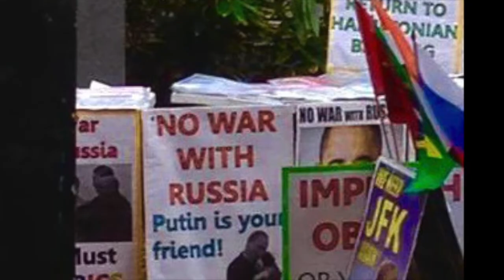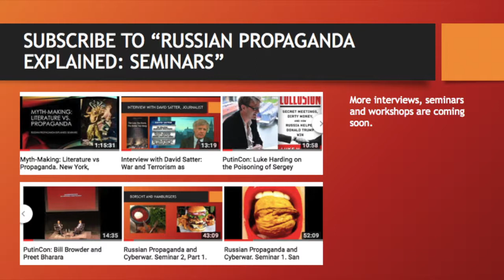Journalism: My Way of Resistance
This video is created for the Byline profile of Zarina Zabrisky, an award-winning American author of five books published in the US, and Canada. Her short story and poetry appeared in over fifty literary magazines in eight countries.

Zabrisky turned to journalism as the way of resistance on November 9, 2016. She debunks Russian propaganda, investigates Russia—Trump ties  and reports from the resistance events throughout the world. She contributed to Indivisible Movement, Crossing Genres, Digital Left and other publications and was featured as a suggested writer in Politics on Medium.

Zabrisky’s background provides a rare insight and solid platform for her research. While studying at the Leningrad State University, alma mater of Putin and Olgino trolls, she had to take a combat propaganda course. At 17, she declined a KGB spy-prostitute job offer. In the “wild” 1990s, working as an interpreter, she witnessed bribing, blackmailing and recruiting of the Westerners by the Russian officials, KGB and mafia. Coming from the family that only partially survived Holocaust, Zabrisky knew the importance of reporting the neo-Nazi attack on Berkeley in 2017.

Since 2017, Zabrisky teamed up with a human rights lawyer Olga Tomchin to teach a series of live and video workshops on the Kremlin hybrid war designed to educate the general public on Russian methods and tactics and help develop a strategy to protect the Western democratic values.